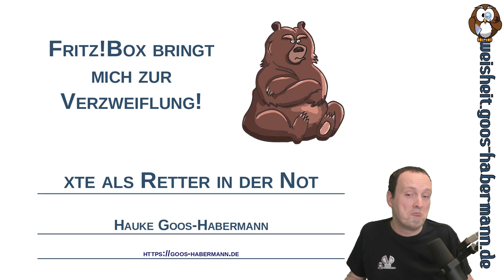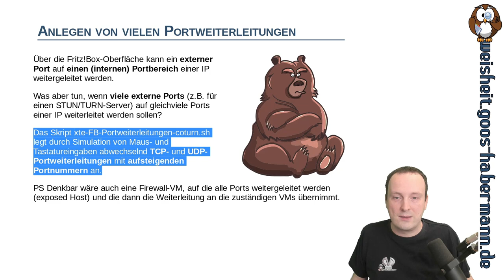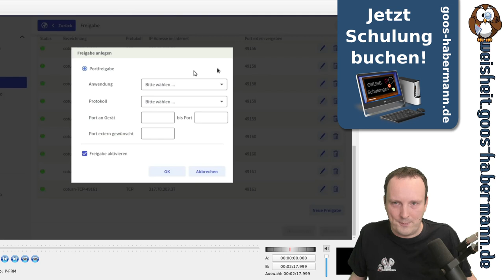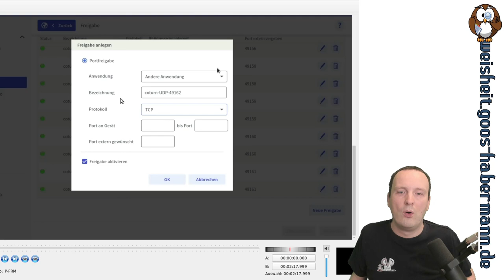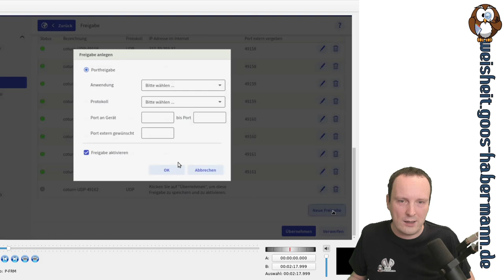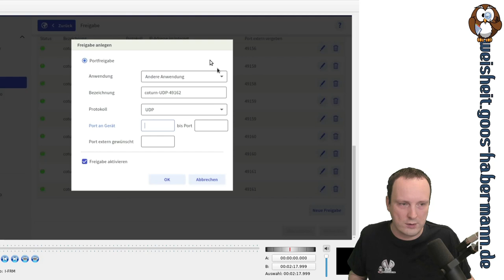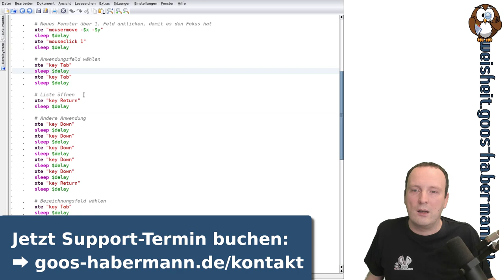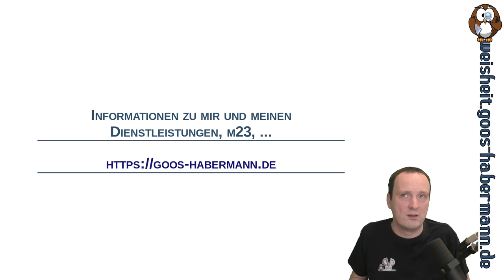Fritz!Box bringt mich zur Verzweiflung: xte als Retter in der Not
Weiter geht es mit dem "Mein erster Server"-Projekt für die Kieler Open Source und Linux Tage
Dieses Mal verzweifle ich fast an der Fritz!Box, da über die Oberfläche bei jeder Portweiterleitung jeder externe Port einzeln angelegt werden muß.
Für den geplanten STUN/TURN-Server "coturn" werden aber theoretisch über 20.000 Portweiterleitungen gebraucht (auch wenn ich nachher nur 20 anlege). xte hilft mir ein weiteres Mal, diese ermüdende und langwierige Handarbeit zu automatisieren.